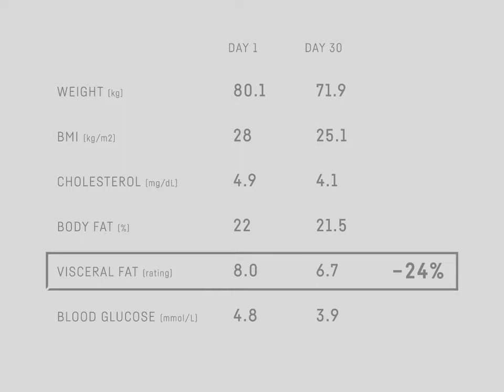Utrata wagi z Norvia 30-dniowe wyzwanie, wyniki badań SPENCER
30-dniowe wyzwanie z NORVIA. 9,2kg mniej, cholesterol niższy o 16%,  cukier obniżony o 19%,  otłuszczenie organów -24%
Porównanie wyników badań przed i po programie przemiany Spencer'a.